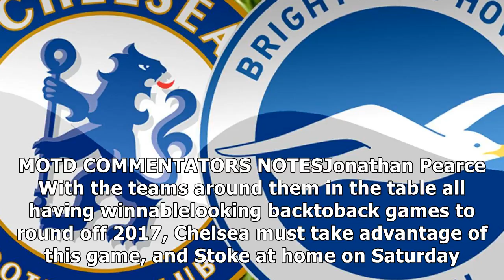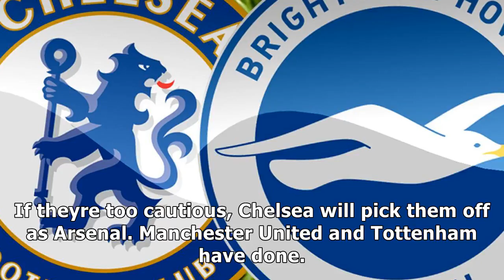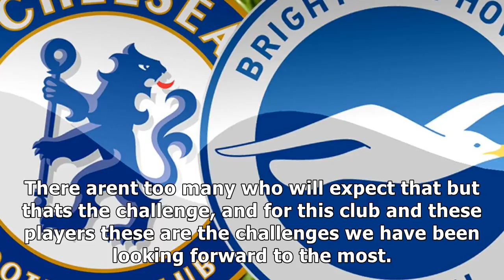Chelsea v brighton & hove albion